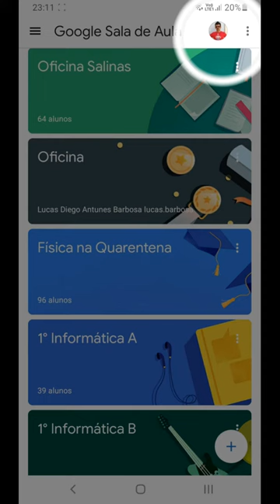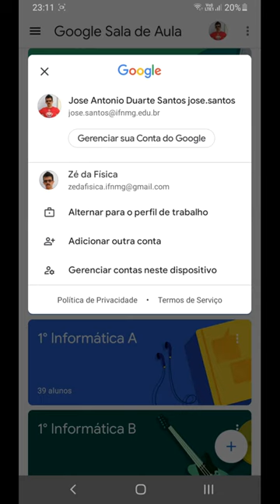Duas contas no Google Sala de aula PELO CELULAR | ZÉ DA FÍSICA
Você precisa acessar suas turmas no Google Classroom/Google Sala de aula e sua irmã, seu irmão, mãe ou pai tb precisam acessar as turmas. Como resolver  esse problema, de acessar duas contas num mesmo dispositivo?

Eu apresento a solução nesse vídeo pra vocês.